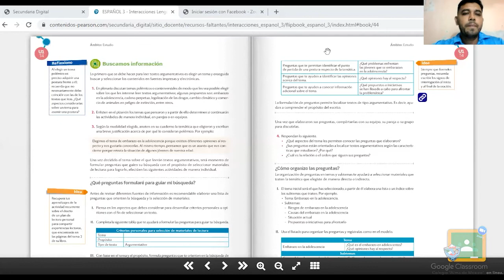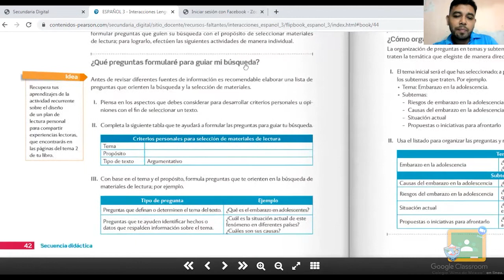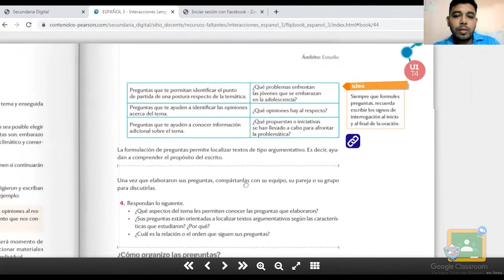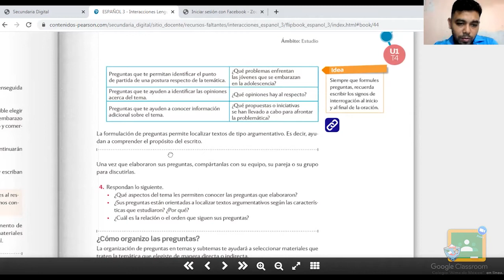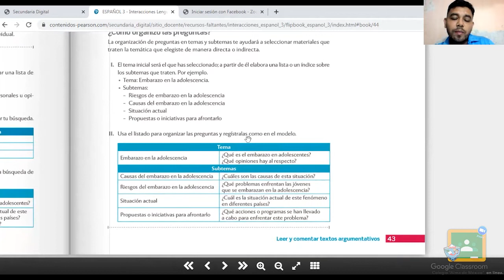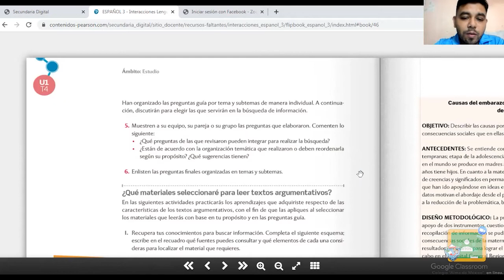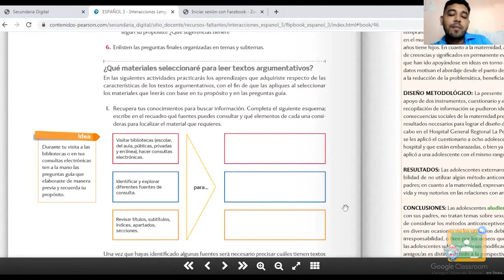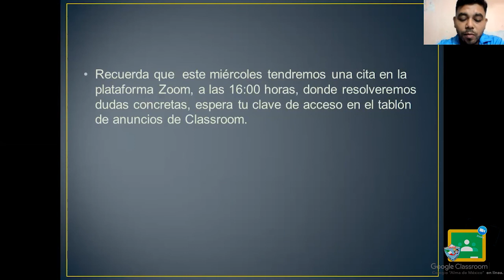3ro Secundaria - Español: ¿Qué preguntas formularé para mi búsqueda?